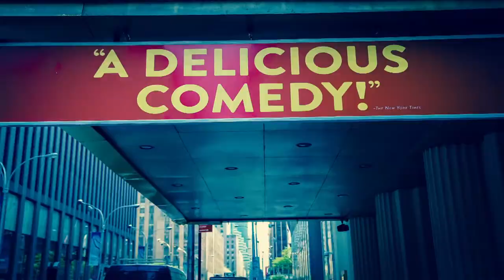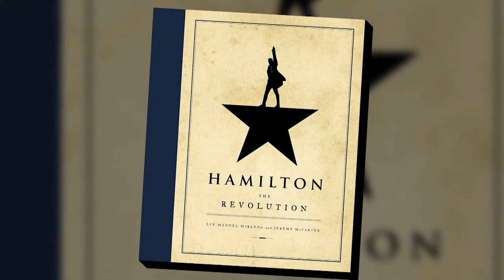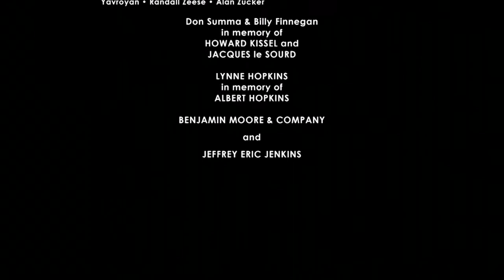Theater Talk - The New Stars of "Hamilton"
Actors Daniel Breaker, Bryan Terrell Clark, and Mandy Gonzalez, now appearing in Broadway’s biggest hit discuss coming into this groundbreaking show as replacements and making their roles their own. Beloved actress/entertainer Julie Halston joins Susan Haskins as co-host.
(Taped: 11/17/17)

Theater Talk is a series devoted to the world of the stage. It began on New York television in 1993 and is hosted by series producer Susan Haskins and a revolving team of prominent guest co-hosts from the world of the theater.

The program premieres on CUNY TV weekly and is also one of the few independent productions on PBS where it airs weekly on Thirteen/WNET in New York. It is also syndicated nationally to over 60 urban markets across the USA. The series is jointly produced by Theater Talk Productions and CUNY TV, both not-for-profit corporations and is funded by contributions from private foundations and individuals, as well as The New York City Department of Cultural Affairs.

THTK24013